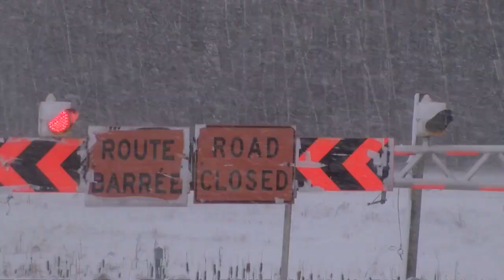Chief Meteorologist breaks down details, important questions from 2019 winter forecast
Chief Meteorologist Chris Scott breaks down the 2018/2019 forecast. ---